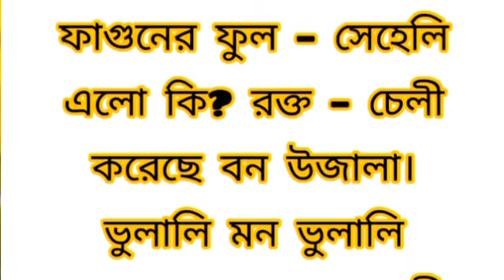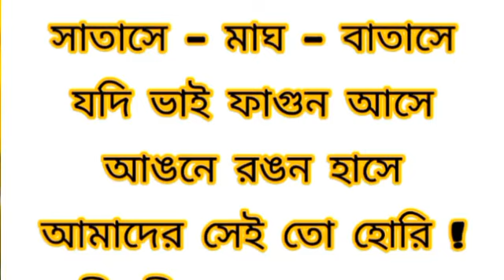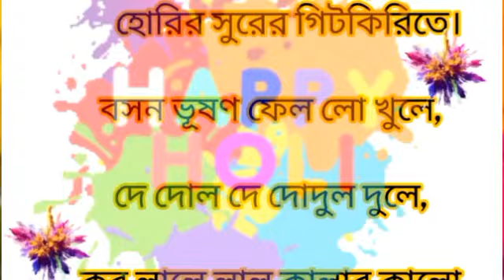বসন্তের দুটি কবিতা/হোলির দুটি কবিতা/কাজী নজরুল ইসলাম/বাসন্তী/হোলি/Basonti/Holi/doler chora/basonti